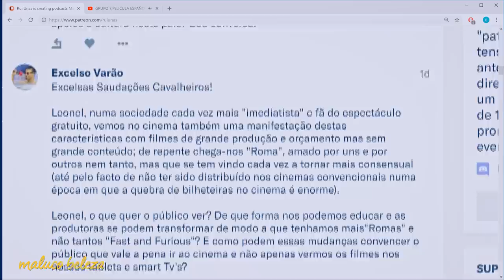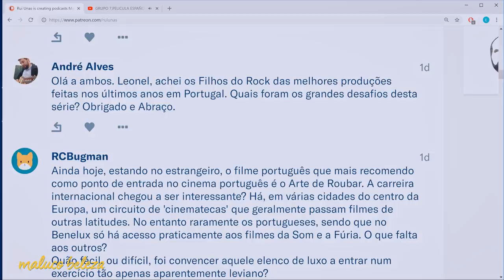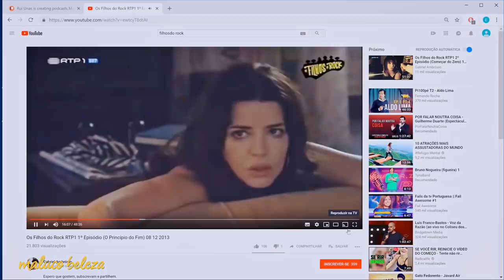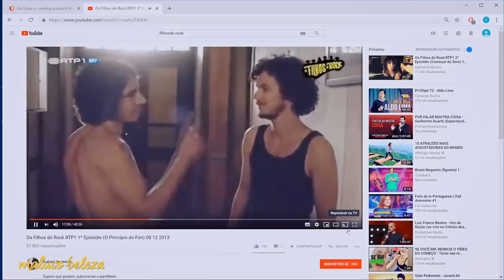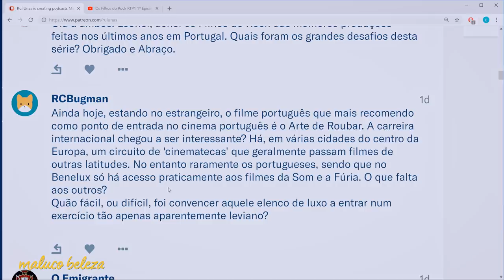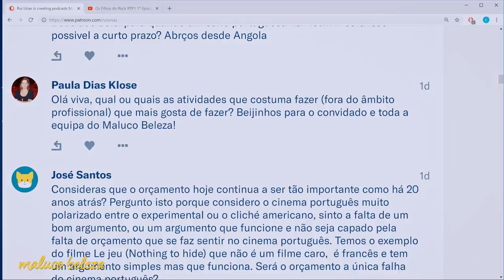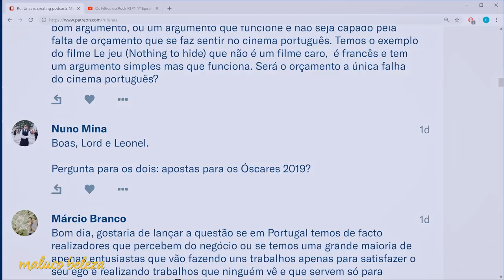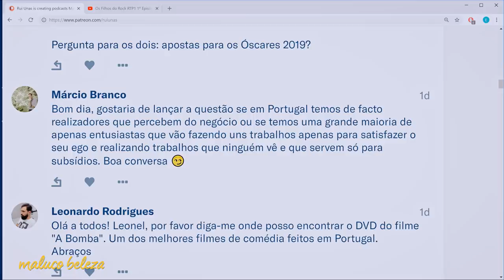Leonel Vieira - "mais flop do que não ter trabalho não existe" - Maluco Beleza (P3)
Terceira parte da conversa com o cineasta e produtor Leonel Vieira no Maluco Beleza!